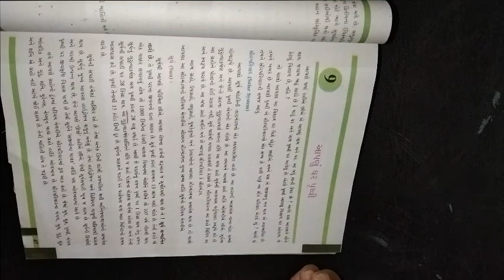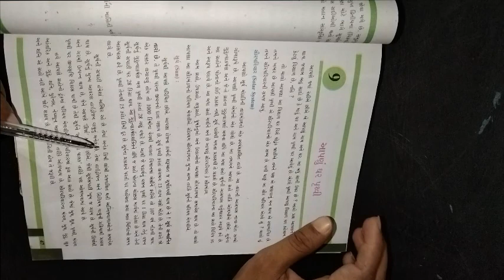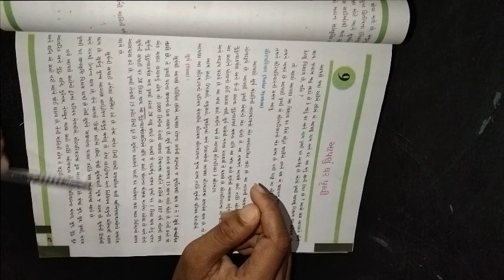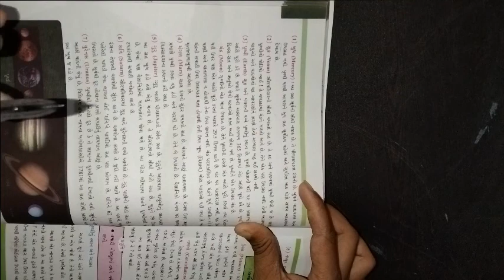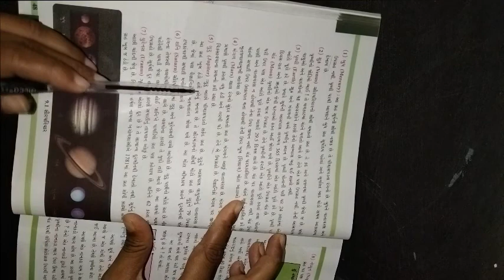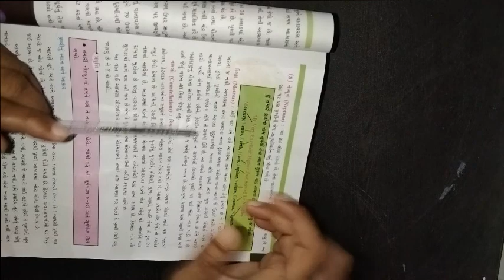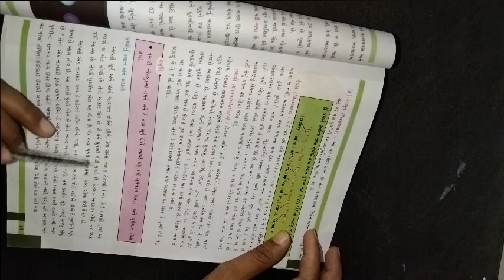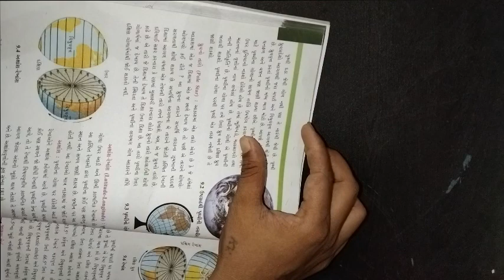ધોરણ ૬ વિષય સામાજીક વિજ્ઞાન પ્રથમ સત્ર પાઠ ૯ આપણું ઘર પૃથ્વી ભાગ ૧